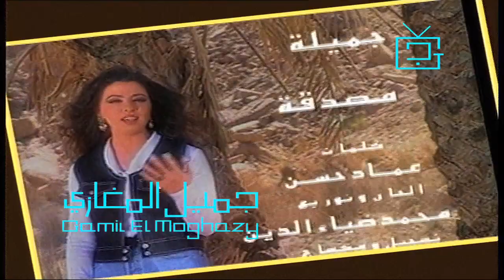جميلة - مصدقة (فيديو كليب حصري)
حلقات تليفزيونية منفصلة من إخراج جميل المغازي مع العديد من رواد الأدب والفن والسياسة، مثل: إحسان عبد القدوس ، و يوسف إدريس ،و يحيى حقي والسيدة مفيدة عبد الرحمن ( أول محامية في مصر)،مصطفى أمين و نجيب محفوظ و أحمد زويل و فاروق الباز و محمد البرادعي .وآخرين.‎‎